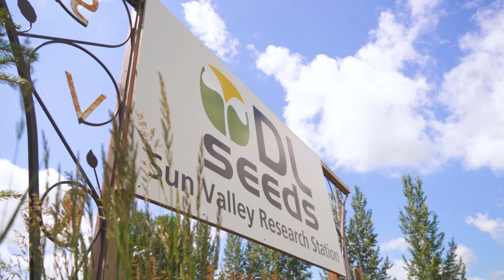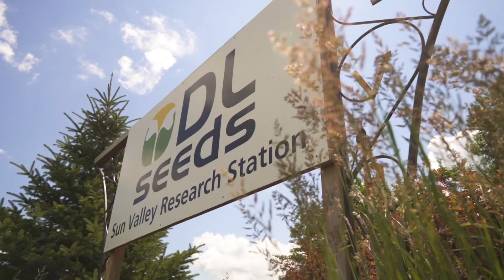DL Seeds Breeding Program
DL Seeds is our canola breeding partner and the source of our high-performance, industry leading varieties 6074 RR and 6090 RR. DL Seeds, along with its Germany-based parent companies - DSV and NPZ Lembke - is truly a global oilseed breeding powerhouse, with more than 15 oilseed and canola breeders operating in North America, Europe and Australia. The breeding program has unrivalled access to diverse germplasm that year after year produces industry-leading canola varieties.